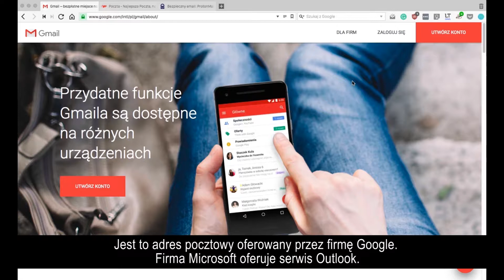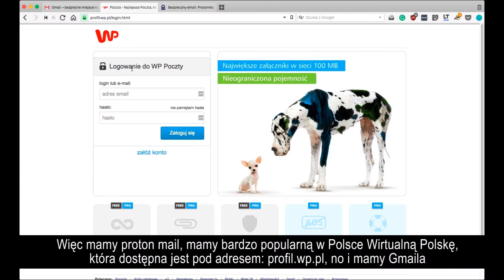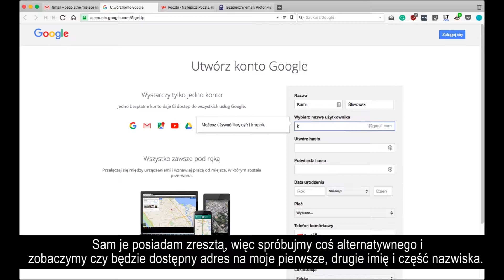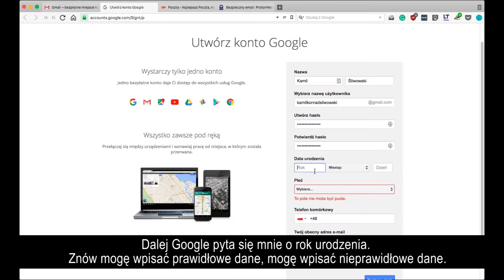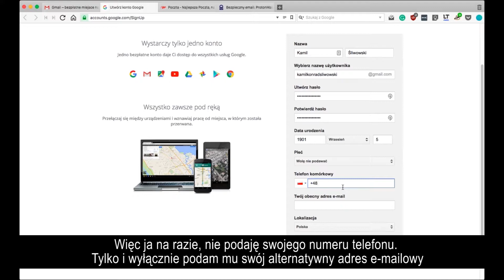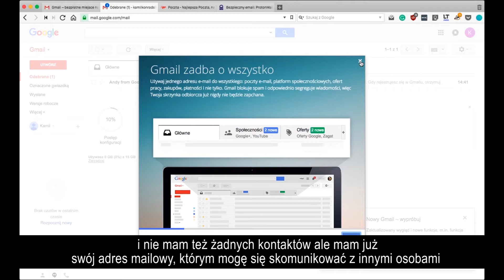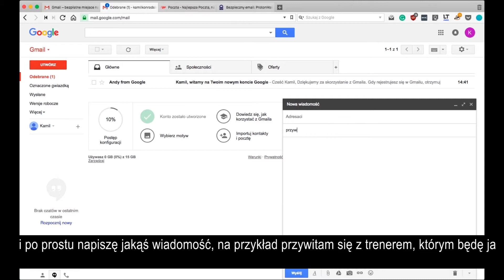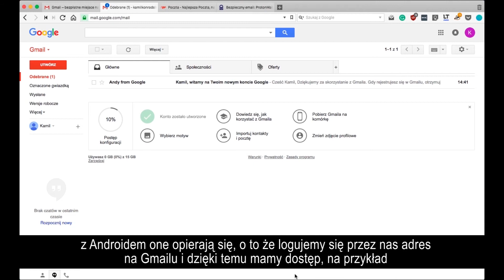Zakładanie poczty e-mail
Film szkoleniowy. Jak założyć swój e-mail?

Kamil Śliwowski - autor scenariuszy szkoleń w programie "Ja w internecie"

Legalna Kultura jest operatorem programu finansowanego w ramach Programu Operacyjnego Polska Cyfrowa na lata 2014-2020, Działanie 3.1 „Działania szkoleniowe na rzecz rozwoju kompetencji cyfrowych”.